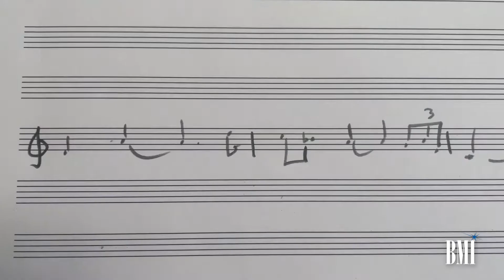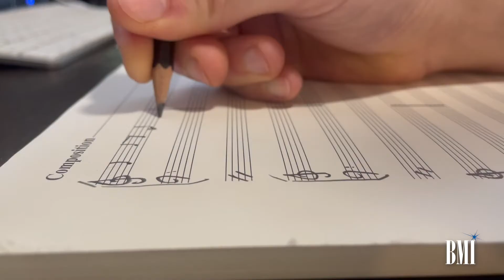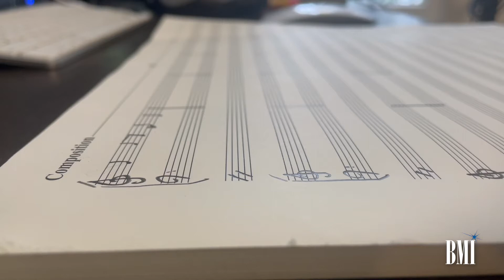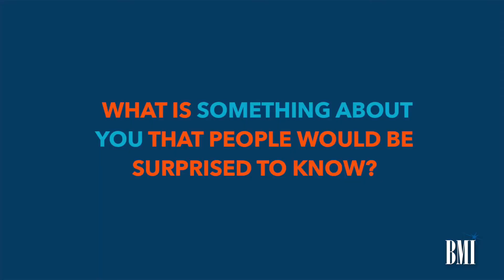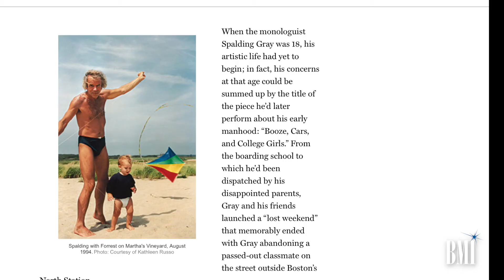Forrest Gray | BMI's Know Them Now Series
Watch as we get to know Forrest Gray!

Forrest Gray made a name for himself when he scored a documentary by award-winning director, Steven Soderbergh. After graduating from USC’s film scoring program in 2015, Gray was invited to participate in the Sundance Composer Lab and has since gone on to make his mark in the film scoring world. His credits range from his work singer-songwriter Mike Posner, as both an arranger and composer, his podcast theme songs for both Tina Brown and Hillary Clinton, and more.